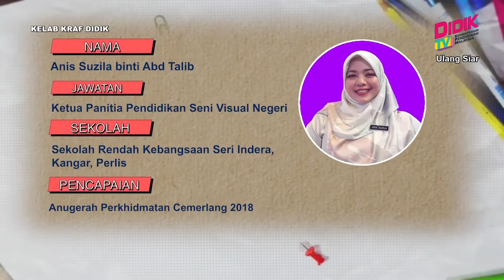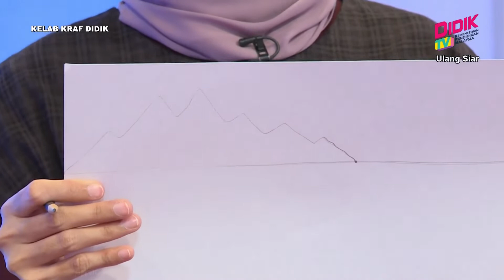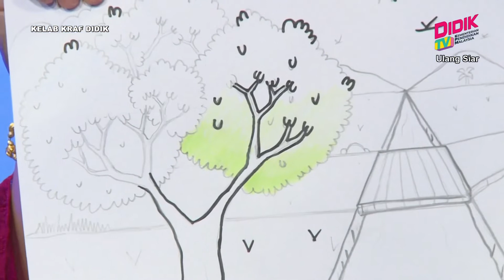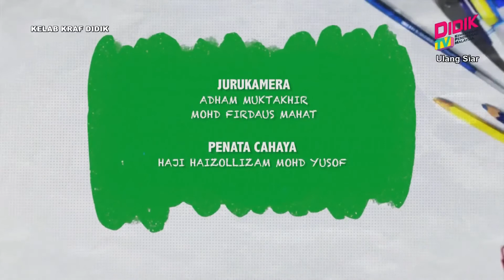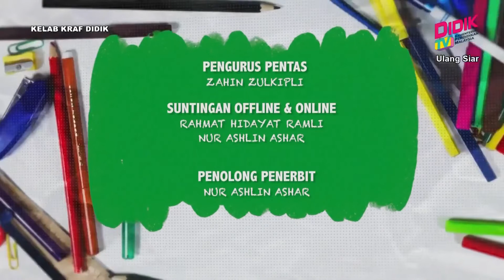Kelab Kraf Didik (2022) | Lukisan Pemandangan Teknik Huruf [R]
Tajuk : Lukisan Pemandangan Teknik Huruf [R]
Guru : Anis Suzila Abd Talib
Kelab Kraf Didik (2022) adalah sebuah program yang berteraskan kraf dan seni visual. Pelbagai aktiviti akan dilakukan bersama-sama dengan guru-guru yang berpengalaman dalam menghasilkan pelbagai hasil seni yang menarik.